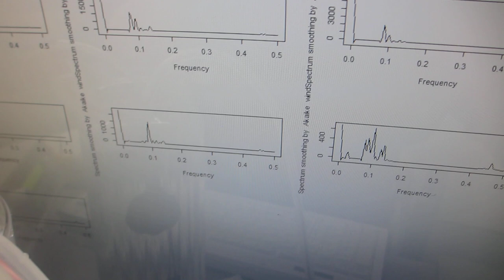樹脂容器を利用した、メガヘルツの超音波システム（超音波システム研究所）